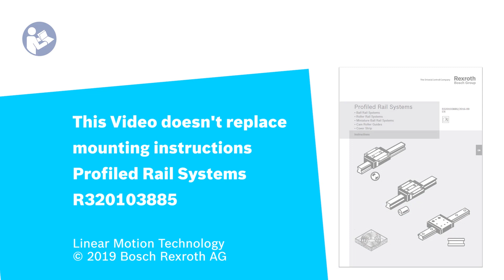[EN] Bosch Rexroth: Linear Guides - Mounting composite guide rail (How-To)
Mounting of composite guide rails.
Montage von mehrteiligen Führungsschienen.